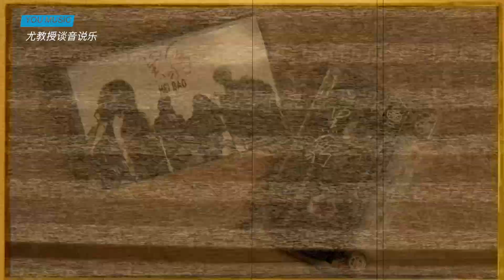尤静波教授评：周杰伦《Mojito》解读古巴音乐的热带风情与文化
欢迎加入【尤教授谈音说乐群】一起聊音乐。
【加入方法】
第一步：关注【尤教授音乐工作室】微信公众号：yjbchina（关注时会弹出尤教授微信）；
第二步：加尤教授微信为好友（请务必注明“入谈音说乐群”/来意不明拒绝通过）
第三步：尤教授拉你入群。
【联系尤教授】
尤教授的微博：@尤静波yjb
尤教授的b站：尤教授谈音说乐
【尤教授（纽约）音乐工作室/助你实现音乐梦想】
流行音乐理论、创作、演唱专业课程全球在线授课
歌曲录制、专辑制作、数字音乐出版发行私人订制